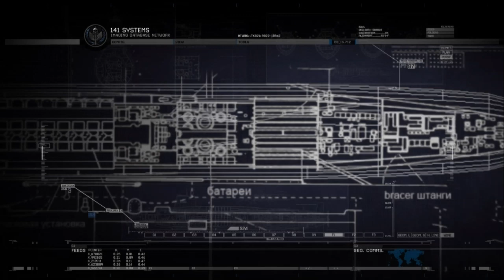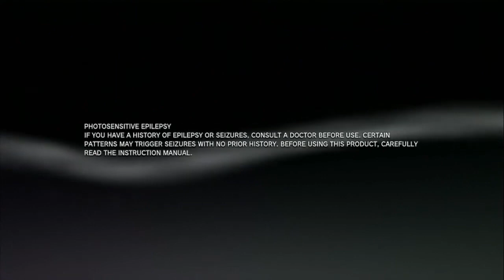CALL OF DUTY - Modern Warfare 2 : Chapitre 4